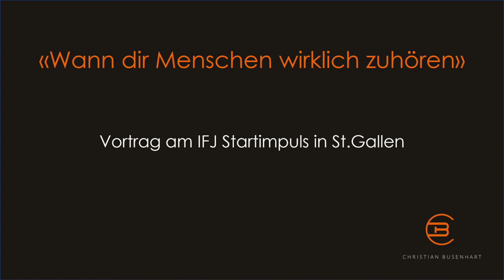Vortrag im Einstein in St.Gallen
Thema: Wann dir Menschen wirklich zuhören
Organisator: Institut für Jungunternehmer (IFJ) - Startimpulse
Ort: Berneggsaal im Einstein St.Gallen